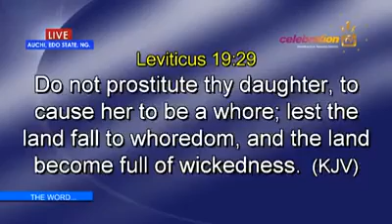7 February 2017